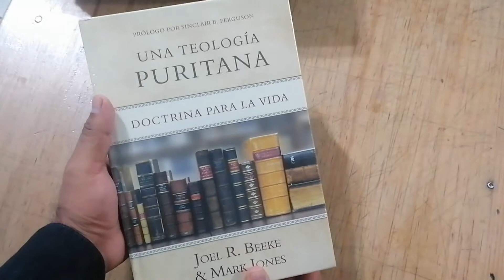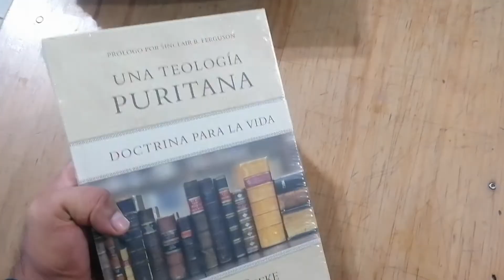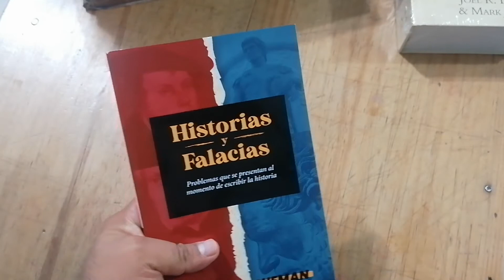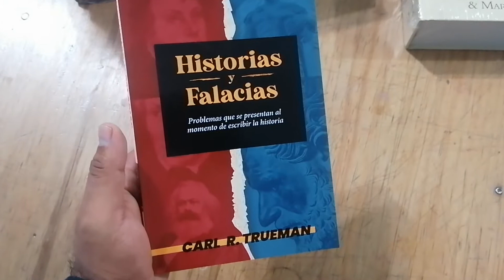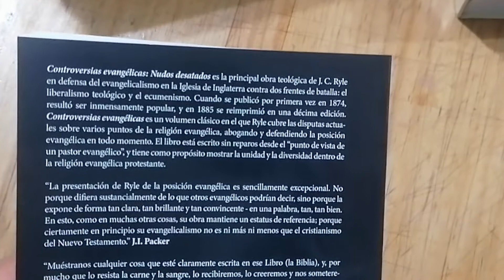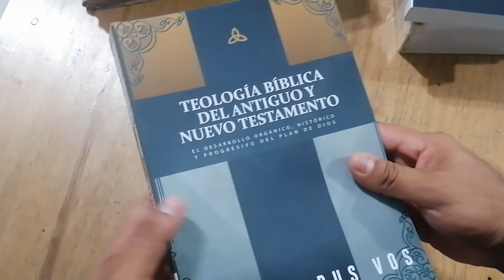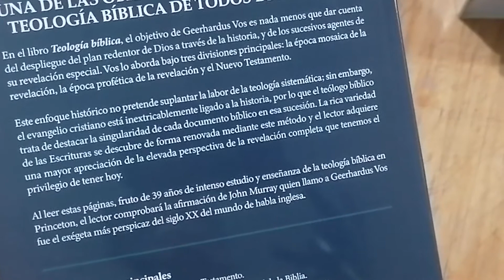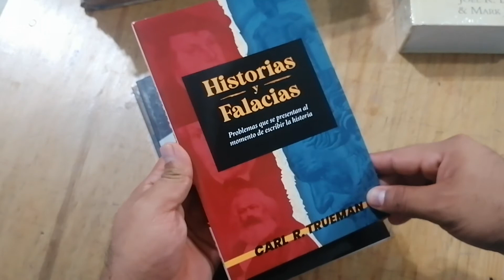Unboxing #2: Una Teología Puritana/Controversias Evangélicas/Historias y Falacias/Geerhardus Vos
Dios les bendiga grandemente amados hermanos.🙂
 Hoy les traigo mi segundo video conocido como “Unboxing”, donde ustedes me acompañaran a abrir una caja que contiene cuatro libros:📖📦

1.- “UNA TEOLOGIA PURITANA” (Joel Beeke – Mark Jones / editorial Poiema).
2.- “HISTORIAS Y FALACIAS” (Carl Trueman /editorial Teología para Vivir).
3.- “CONTROVERSIAS EVANGELICAS” (John Ryle / editorial Teología para Vivir).
4.- “TEOLOGIA BIBLICA DEL A.T. Y N.T.” (Geerhardus Vos /editorial Teología para Vivir).

Como menciono en el video, la intención no es presumir, mi deseo es hacer de su conocimiento estos libros edificantes que quizá desconocía. Aunque jamás, ningún libro se comparara al libro de libros (La Biblia), los libros escritos a lo largo de la historia que nacen de la enseñanza Bíblica, siempre tendrán algo que aportar a nuestra vida espiritual.

Este es el link de la página de Facebook de Nación Santa donde adquirí los libros